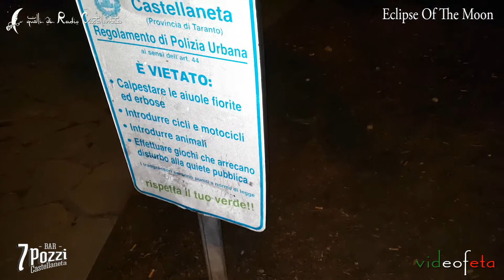Quelli di Radio Castellaneta - Eclipse of the Moon 13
Una serata ventosissima e fredda ha fatto da cornice ad una eccellente performance musicale svoltasi a Castellaneta presso il Bar 7 Pozzi: gli Eclipse of the Moon hanno intrattenuto il pubblico con la loro interpretazione di brani dei Pink Floyd.
Gli Eclipse of the Moon sono:
Luigi Ferri - Tastiere
Licia Ricci . Voce,  percussioni
Mariangela Musto - Voce
Fabio Caricola - Voce, chitarre
Tonio Sforza - Batteria, percussioni
Sandro Gnoni - Chitarra
Ezio Favia - Basso
Luca Antonazzo - Sax
Giuseppe Favia - Regia, effetti audio e video
Le riprese sono di Fedele Tamburrano.